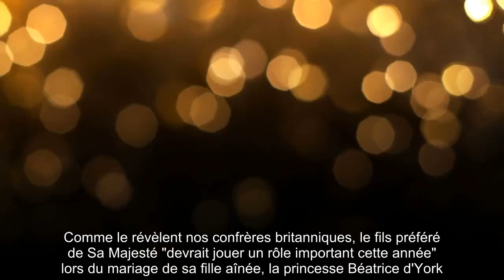✅ Kate Middleton, Meghan Markle, Andrew : découvrez les grands événements de la famille royale en 2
✍ Les têtes couronnées ne chômeront pas en 2020. La famille royale d'Angleterre aura de grands événements, professionnels mais aussi personnels (notamment l'anniversaire de Kate Middleton, ce jeudi 9 janvier, ou encore ceux, entre autres, du prince Louis et de Sa Majesté Elizabeth II), à célébrer comme le note le magazine Hello! ce mardi 7 janvier.  Le 2 février prochain, le prince William et son épouse assisteront à la cérémonie des BAFTA Film Awards.  Un événement très important pour le duc de Cambridge qui en est le président.  .Le mois de mai 2020, très chargé pour le clan Windsor-Mountbatten, marquera ensuite le 75e anniversaire de la fin de la Seconde guerre mondiale.  Trois jours de commémoration, auxquels participera Son Altesse Royale Elizabeth II, seront organisés au Royaume-Uni.  De leur côté, Meghan Markle et le prince Harry - qui ont effectué leur retour sur la scène médiatique devant la Maison du Canada ce mardi 7 janvier, après six semaines de pause - devront aussi se rend ...